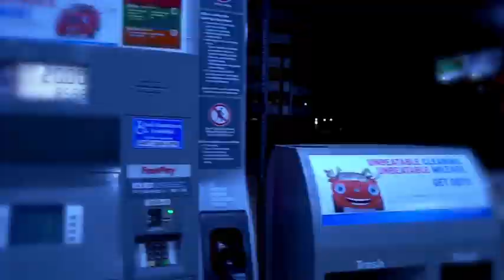Lil Pheezy - Tapp In (Official Music Video)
Watch the official music video for Lil Pheezy’s “Tapp In" off the project "ButlerAvePhat"

Directed by @2TrueFilms